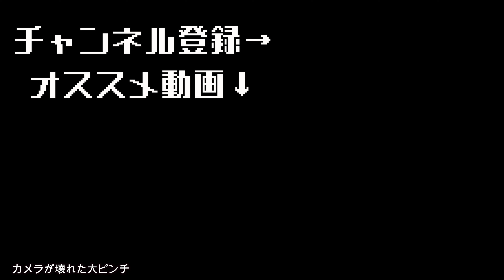【筋トレあるある】夏が終わってイキリトレーニーがジムから消える雰囲気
今年も夏の終わりを告げましたね。

2ndチャンネルはこちらになります！⁡
◆山崎恭介のやりたいことだらけ↓⁡
アパレルのサイトはこちらから！⁡